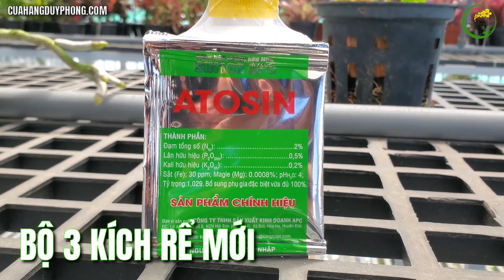ĐÂY LÀ BỘ BA KÍCH RỄ ĐƯỢC NHIỀU NGƯỜI CA NGỢI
HUMIC ACID 322: CÔNG THỨC KÍCH RỄ HIỆU QUẢ 100% TRỞ LẠI.

Nhớ lại thời điểm 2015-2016, khi những lớp học đầu tiên của thầy Tám giảng dạy, em (Duy Phong) lúc đó theo thầy quay clip, khá ấn tượng với chiêu kích rễ:
Super Thire + Humic 322 + Atonik.

Ấn tượng vì bản thân về vườn ứng dụng khá thành công chiêu này và cũng thật bất ngờ khi lúc đó các học viên đều làm được.
Thị trường lúc đó, cháy hàng Humic Acid 322...

» Địa chỉ: số 44, Tân Điền, Long Thượng, Cần Giuộc, Long An (gần chợ Long Thượng và Chợ Hưng Long)
© Bản quyền thuộc về DUY PHONG
© Copyright by DUY PHONG ☞ Do not Reup